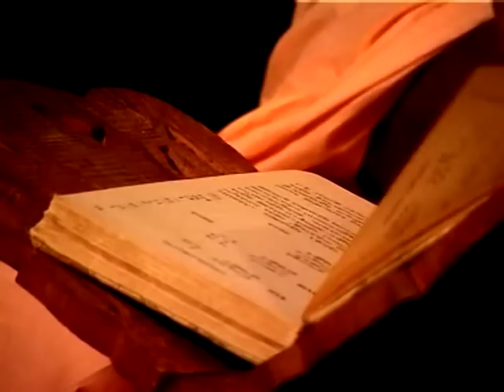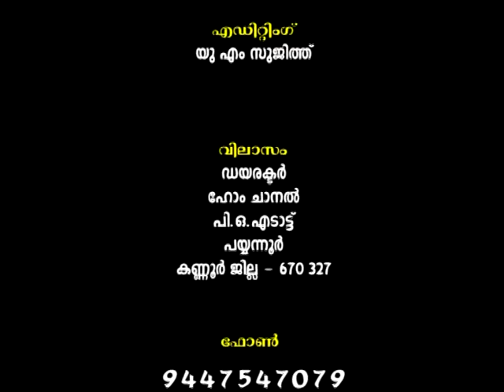Gruha Vaidyam - Episode 6 - Swami Nirmalananda Giri Maharaj